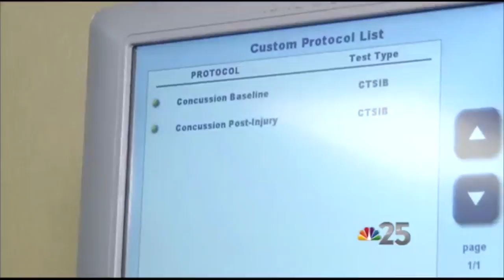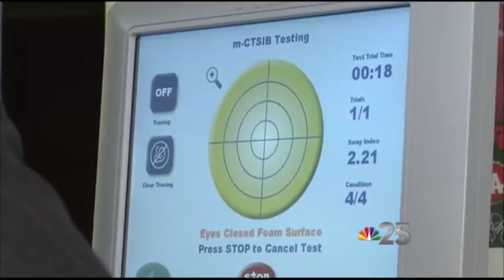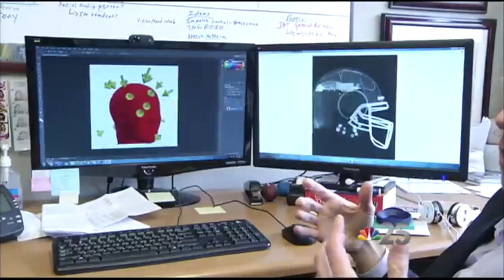Understadning, Diagnosing and Treating Concussions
A look at concussions and research underway to better understand the injury.  Dr. Steven Broglio leads a major project at the University of Michigan.  Christina Henriquez is a physical therapist who guides patients through concussion management. And, VICIS, a Washington state based company, is developing a new helmet to better protect athletes' heads.